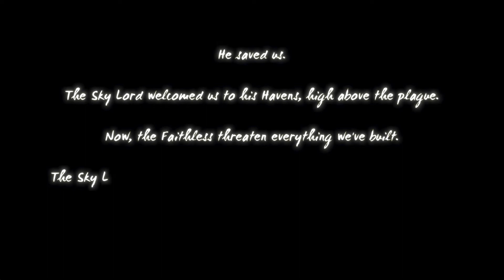Sky Cannoneer Gameplay / Dragon fight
An arcade classic reimagined -- build up your fortifications, place your cannons, and fire at the enemy forces! Improve your Battle Haven with powerful upgrades, including new types of Forts, Technologies, Superpowers, and Summons.

Be Quiet! PURE BASE 600 CASE WINDOW ORANGE
Be Quiet! Pure Power 11-CM 600W
MSI MB B360 GAMING PLUS LGA1151 4*DDR4 M.2 5*SATA3 USB3.1
I5_9400F
msi rtx 2070 armor 8
Kingston 8GB 2400MHz DDR4 Non-ECC CL17 DIMM 1Rx8 x 2
Western Digital CSSD Black 500GB M.2 PCIE Gen3
Western Digital HDD 2TB IntelliPower 64MB SATA3 BLUE
MS Windows 10 Home 64 bit